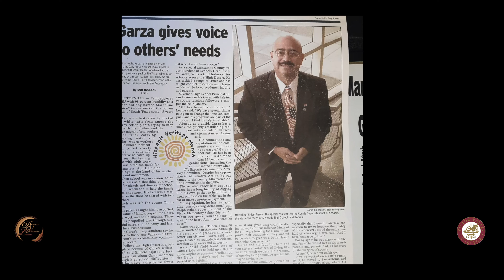VVC and DVL Celebrate Hispanic Heritage Month 2024 - Chico Garza